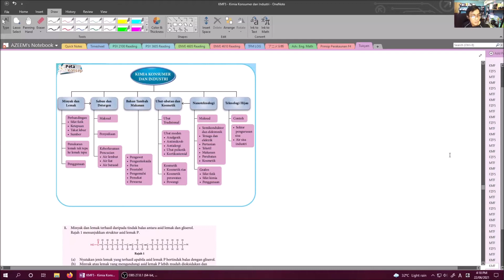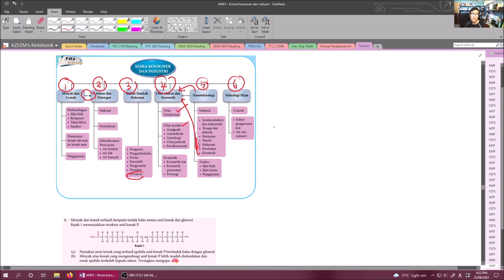Kimia KSSM Tingkatan 5 - Ulangkaji Kimia Konsumer dan Industri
Tema 4: Teknologi Bidang Kimia
Bab 5: Kimia Konsumer dan Industri
5.1: Minyak dan Lemak
5.2: Bahan Pencuci
5.3: Bahan Tambah Makanan
5.4: Ubat-ubatan dan Bahan Kosmetik
5.5: Aplikasi Nanoteknologi dalam Industri
5.6: Aplikasi Teknologi Hijau dalam Pengurusan Sisa Industri